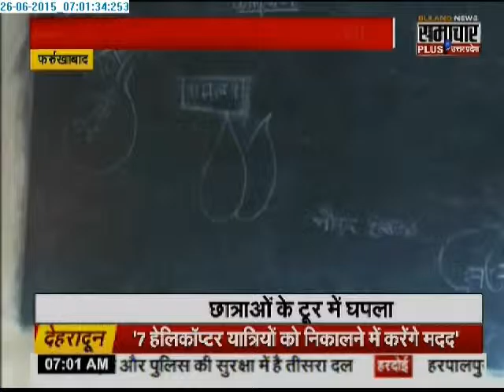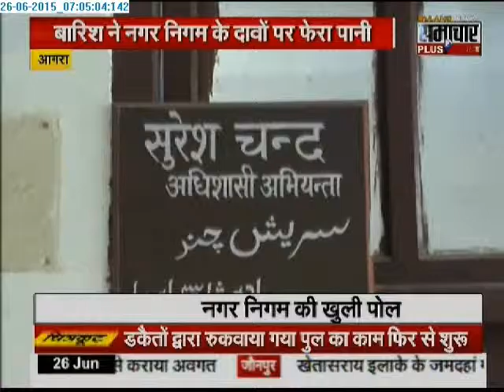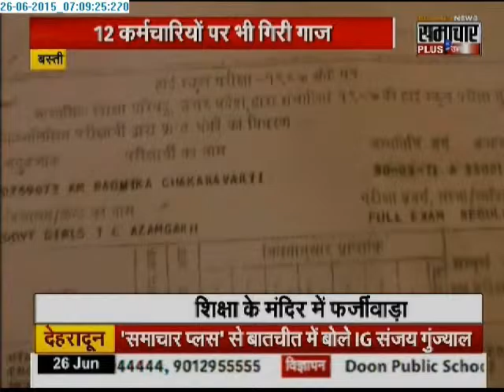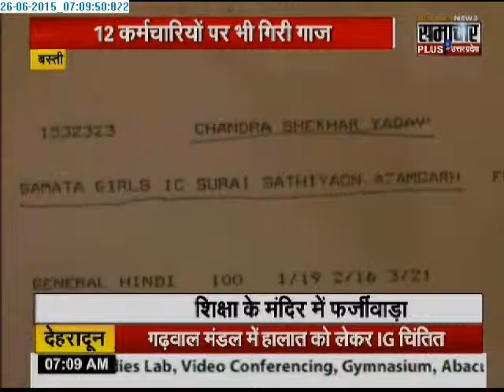Samachar Plus: Humara Uttar Pradesh | 26 June 2015